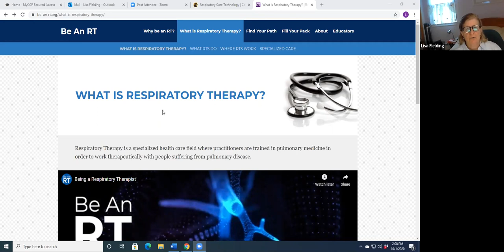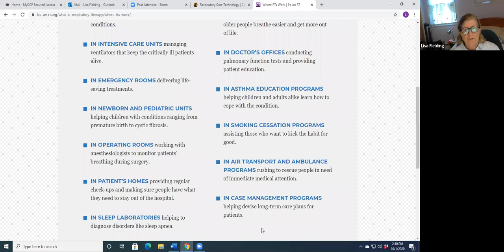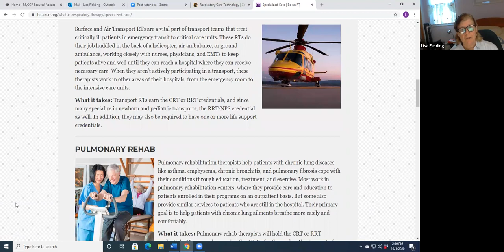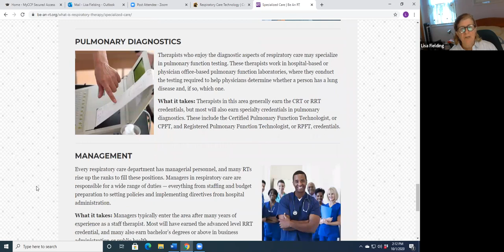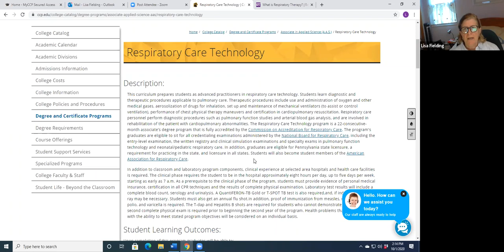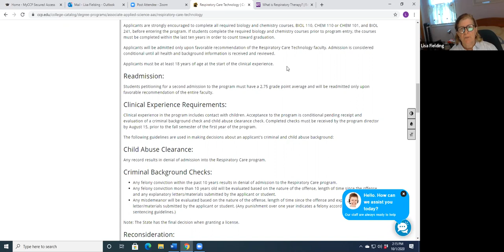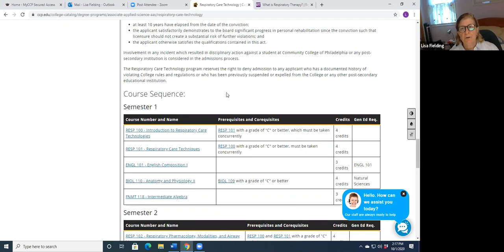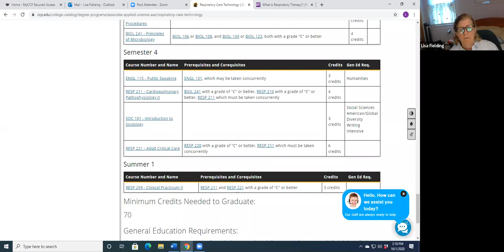AH 101 Workshop: Respiratory Care-The Program and Career